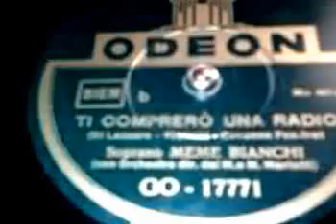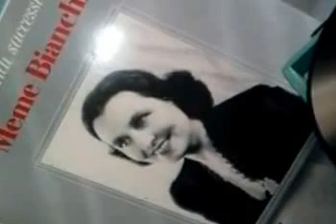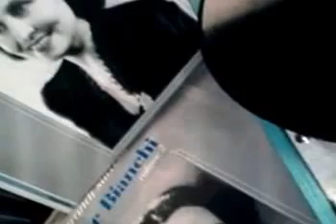MEME' BIANCHI - Ti comprerò una radio (1934)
Canzone fox-trot di Di Lazzaro e Francis. Canta MEME' BIANCHI con Orch. dir. dal M.o Mariotti. 78rpm Odeon GO 17771 (matrice Mo 4614 del luglio 1934).